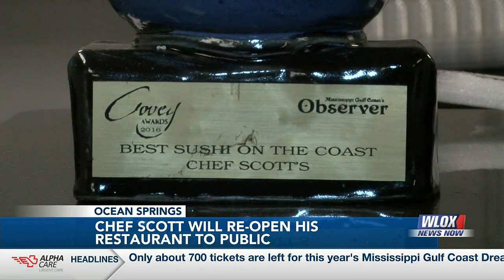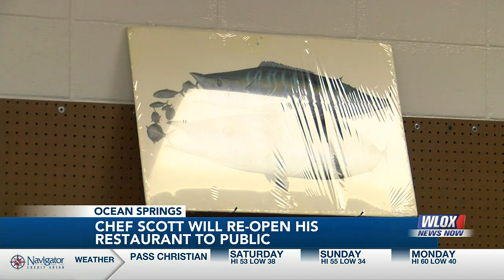Well-beloved Ocean Springs chef to reopen doors after two year absence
Chef Scott’s love for food and service is well known throughout Ocean Springs.